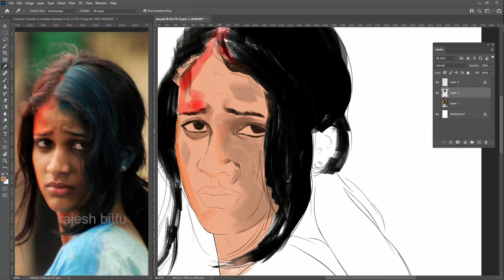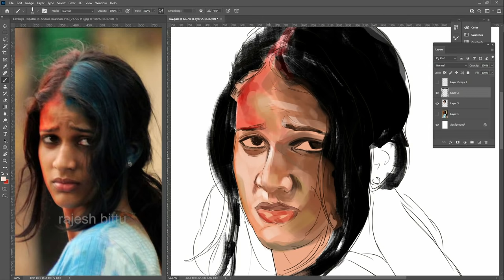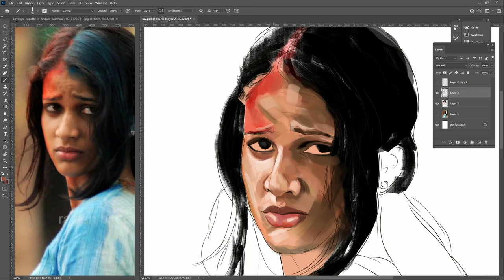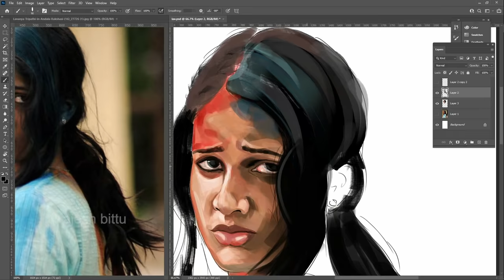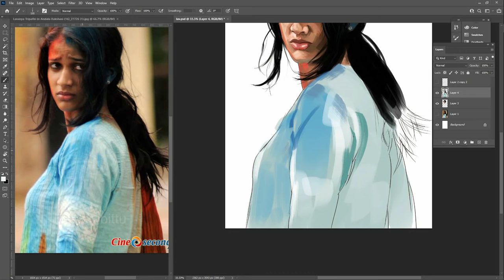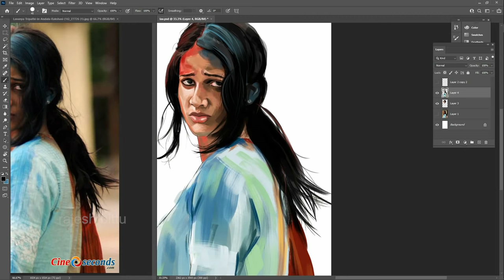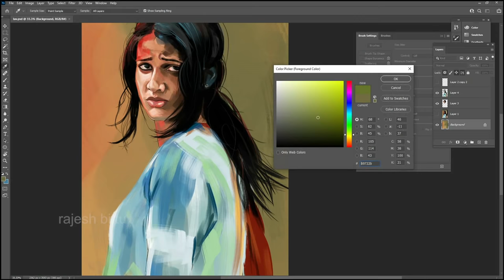Lavanya Tripathi || digital painting on Wacom || rajesh bittu || artist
My latest video was so exciting to film!